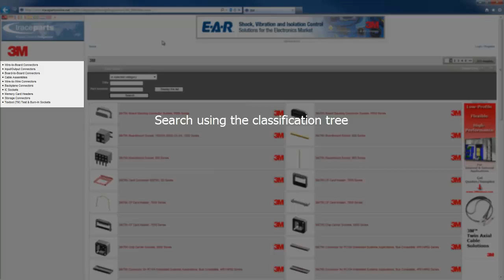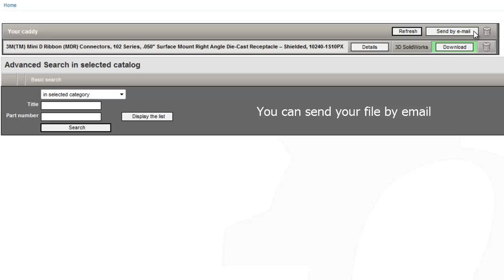Download a CAD model from the 3M catalog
The video explain you how select CAD Models in the format you want and how download the file from the 3M Catalog. You have a free access to 2D and 3D CAD Parts of 3M Connectors.

Go to 3m.co.uk/CADmodel